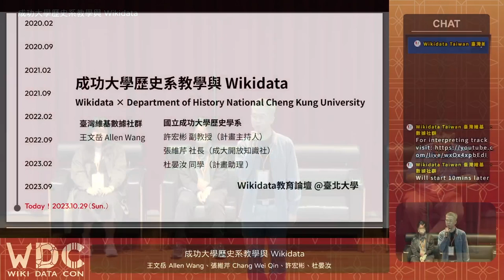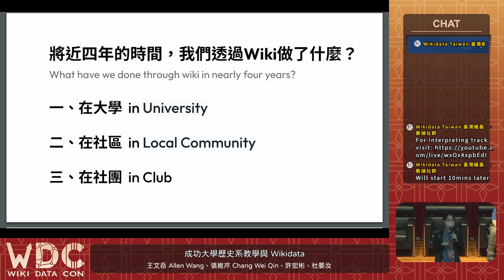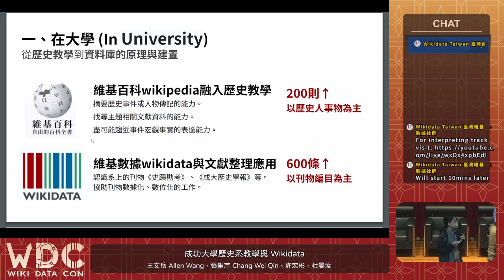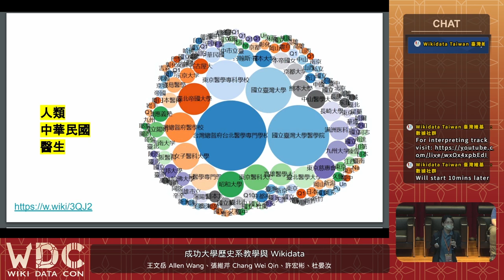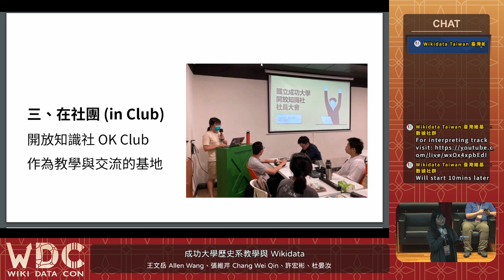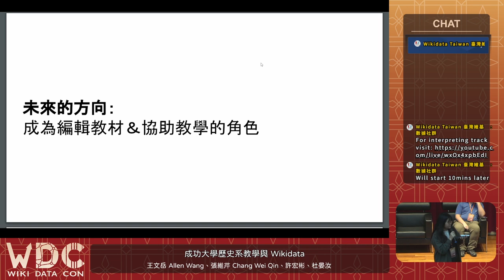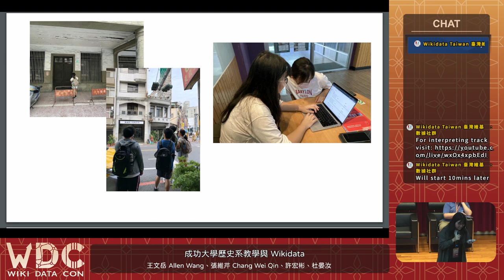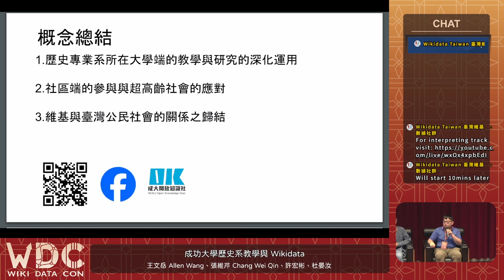[WikidataCon 2023]成功大學歷史系教學與 Wikidata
WikidataCon 2023 Day 2 成功大學歷史系教學與 Wikidata

本次的分享以執行「國立成功大學歷史系的維基融入歷史教學與研究」相關計畫的期間（2020至今），與wikidata應用有關的成果為主，並分為三大部分，分別為：
一、大學課程：從歷史教學到資料庫的原理與建置

二、學生社團：「開放知識社」作為教學與交流的基地

三、社區融入：參與當地日照據點的例行活動，以及與文教基金會合辦課程。

應用素材的部分，則包含臺灣戰後醫療史文獻、學術期刊、社區刊物以及臺語俗諺等。

講者：王文岳 Allen Wang、張維芹 Chang Wei Qin、許宏彬、杜晏汝

WikidataCon 2023
主辦單位：德國維基媒體協會 Wikimedia Deutschland、台灣維基媒體協會 Wikimedia Taiwan
社群協力：臺灣維基數據社群 Wikidata Taiwan、開放街圖臺灣社群 OpenStreetMap Taiwan、國立臺北大學 National Taipei University、海山學研究中心 Center for Haishan Research、開放文化基金會 Open Culture Foundation, OCF、中華民國軟體自由協會 SLAT、樹冠影響力投資 Canopi、國立成功大學開放知識社、MoWiki 定期編輯聚會、夢想之都工作室、書福咖啡、幸將手作坊、古蹟燒、山海咖啡、天芳茶行